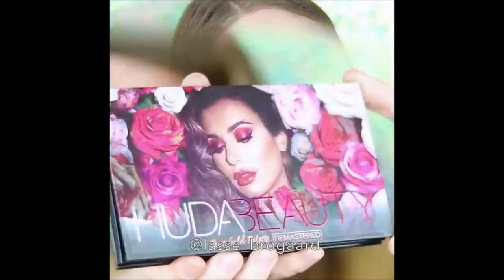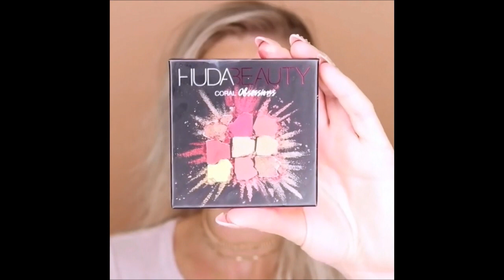Free Makeup Hacks 2018 | Makeup Hacks Every Women Should Know.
To Test and Keep Free Makeup. UK only.

These make-up hacks are so useful! Waterproof makeup, proper peeling of your face and body skin tips and muchmore!

These make-up hacks are so useful! Waterproof makeup, proper peeling of your face and body skin tips and much more!